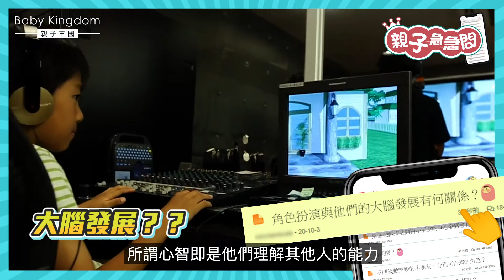【親子急急問】角色扮演助小孩學習同理心 點解扮小老師會特別乖？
有冇諗過點解要小朋友扮小老師，佢哋都會表現得特別乖同有規矩？原來玩角色扮演遊戲可以訓練到小朋友同理心，仲有呢啲好處▶️
香港可以著晒制服去玩嘅角色扮演遊戲地方唔多，而嚟緊2023年大中華區首個KidZania兒童體驗樂園將喺機場「11 SKIES」開幕！到時候小朋友就可以盡情咁扮演佢哋鍾意嘅角色，學習、探索同歷奇！🚀🚀
Baby Kingdom 全新環節💬：「親子急急問」每個星期都會請來專家，解答爸媽最切身的疑難！